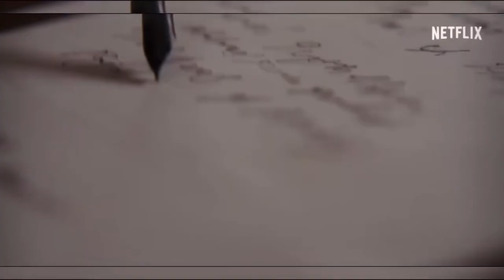REACT | TRAILER OFICIAL BRIDGERTON • Season 02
Nesse vídeo trago o react do novo trailer da Season 02 de Bridgerton! Estão preparados??

Bianca Maia
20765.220 - Inhaúma, Rio de Janeiro/RJ

Obrigada por me acompanhar por aqui! ❤️